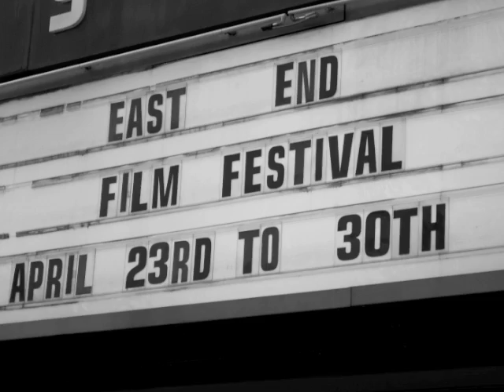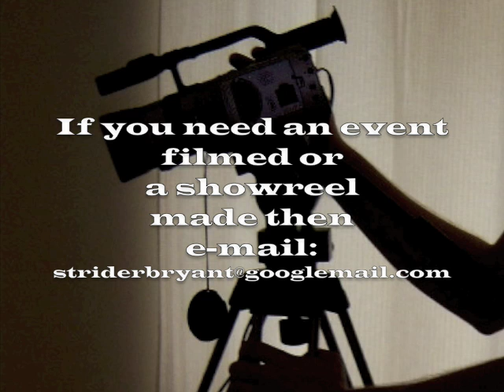City Rats Film Premiere April 2009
City Rats Premiere at the East End Film Festival 2009

City Rats film credits

Director
Steve Kelly

Writer
Simon Fantauzzo

Stars
Danny Dyer
Tamer Hassan

Description
Danny Dyer (The Business, Football Factory) and Tamer Hassan (Cass, The Football Factory, The Business) return to explosive form in the years most highly anticipated Brit-flick. Welcome to the world of the City Rats where eight lives collide in a Pulp Fiction style blend that reveals Londons true dark and twisted underbelly. Dyer and Hassan give career-best performances in their first collaboration since British gangster film The Business. This is a story of London's lonely and lost, looking for redemption in each other and finding solutions in darkness and light.